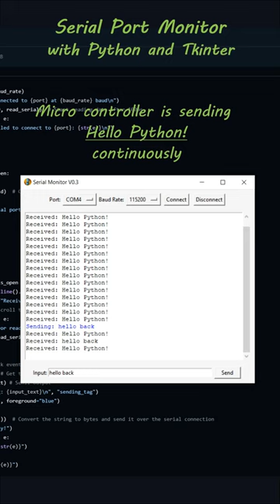Serial Port Monitor Code Example - Python with Tkinter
Simple Serial port example code for Python without using external libs, tkinter is built in lib of Python.